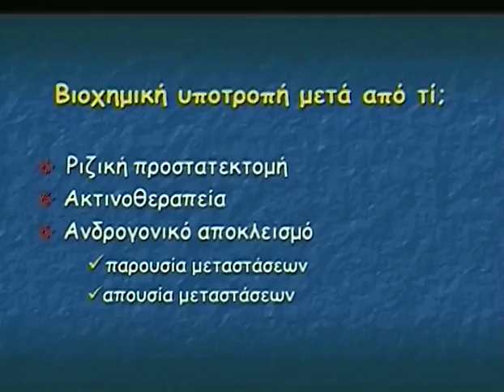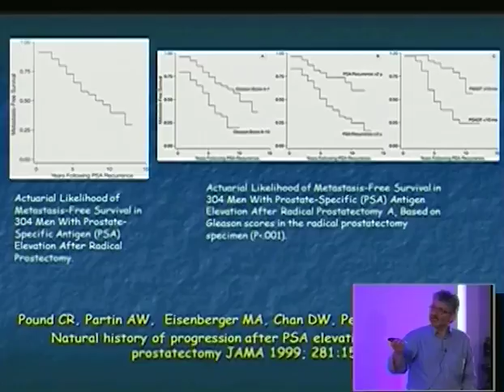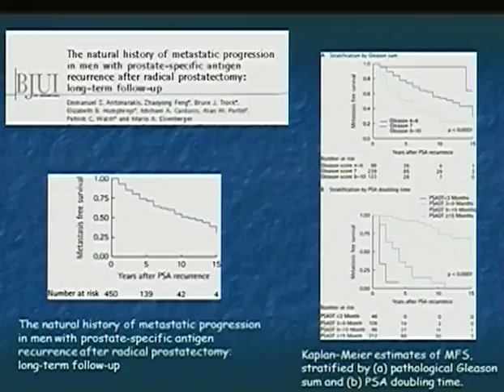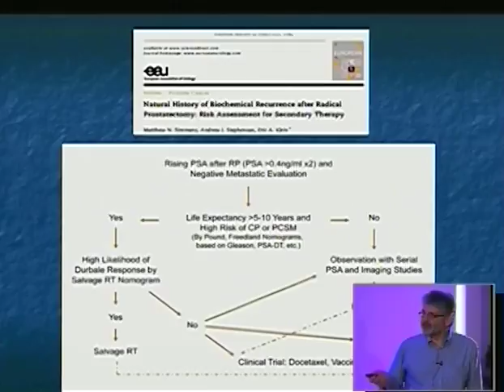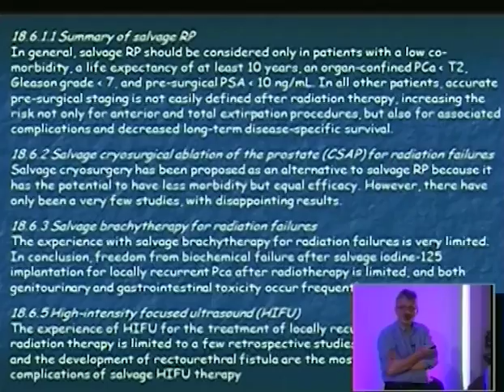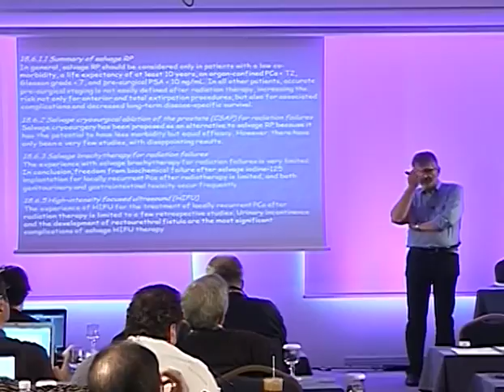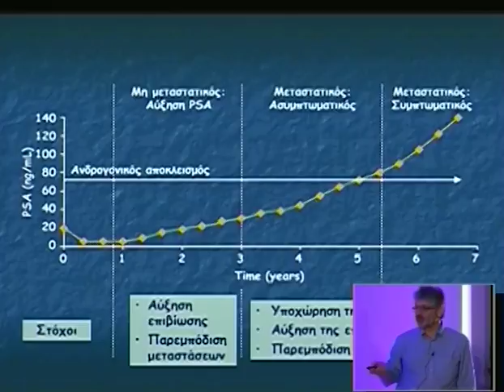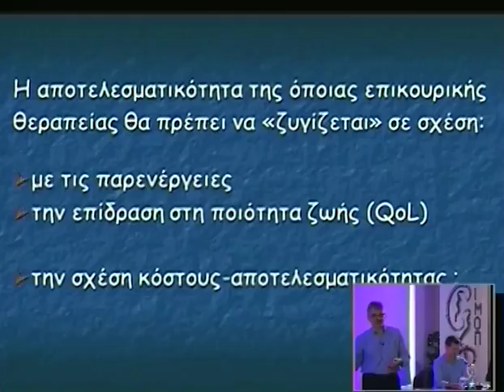Day 4 Part 2b 1